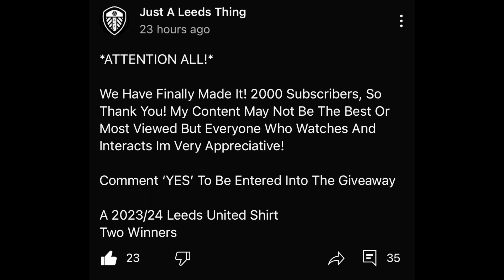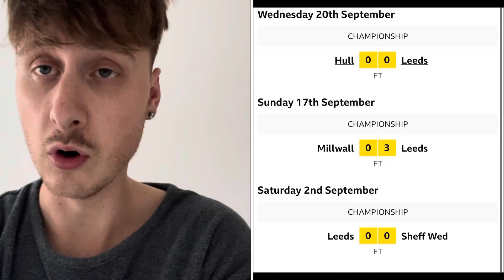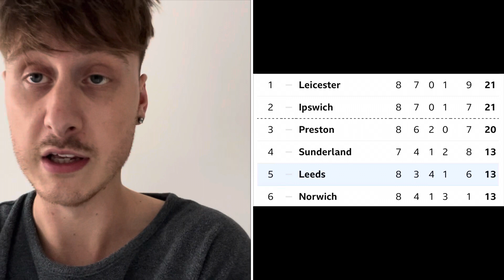Leeds United 3-0 Watford Post Match Reaction! Rutters MasterClass!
Welcome to Just A Leeds Thing, the ultimate destination for all things Leeds United Football Club!